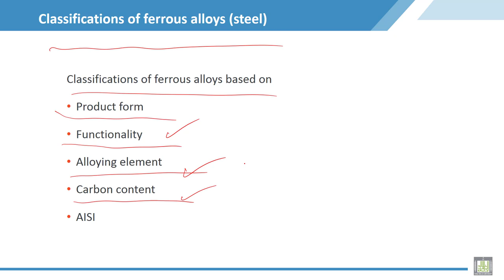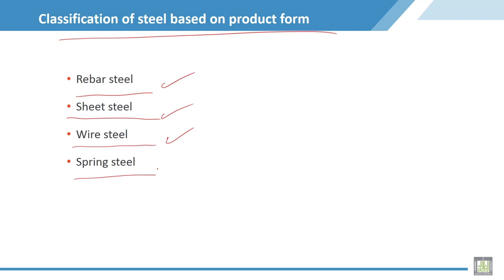Material Science - 2 | C8-L8 | Classifications of ferrous alloys - 1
Lecture 8 : Classifications of ferrous alloys - 1
Explain Classifications of ferrous alloys, based on  product form and functionality